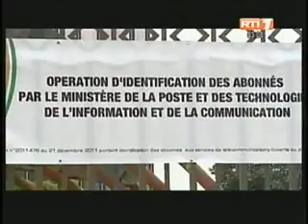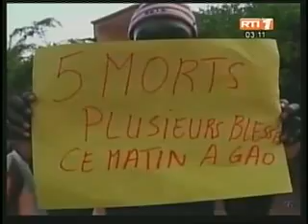Cote D'Ivoire : Le Journal de 20 Heures du 27 Juin 2012